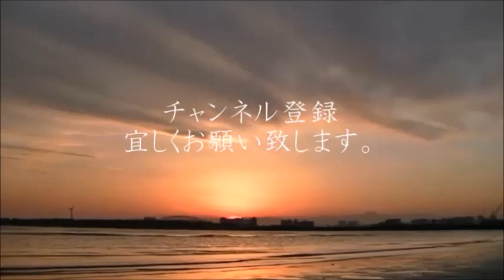メロディー・玉置浩二 カヴァーby伊禮俊一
伊禮俊一（SHUNICHI IREI）COVER SONG　チャンネル♪では、僕が好きな歌のカヴァーをアップして行きます！